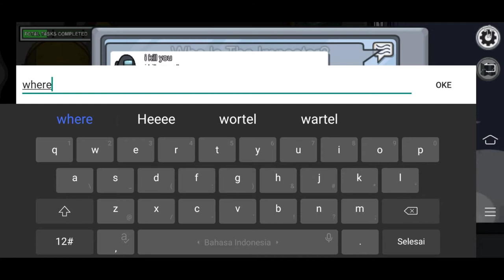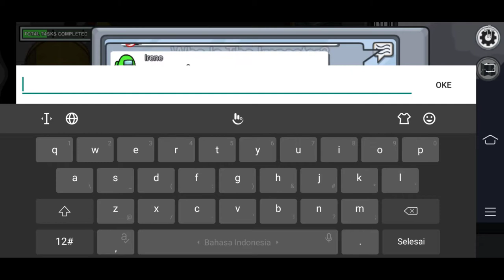Kebodohan pagi hari - Among us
Hallo Sobat Kalong Semua. Seperti biasa ...hope you enjoy this video
Kalo banyak kekurangan monmap nih sebelumnya haha...

Terimakasih banyak yang udah sempetin buat nonton atau sekedar mampir dan makasih juga buat semua dukungan dan doa dari kalian dan semoga juga doa baik kalian kembali ke kalian lagi
Amiiinn